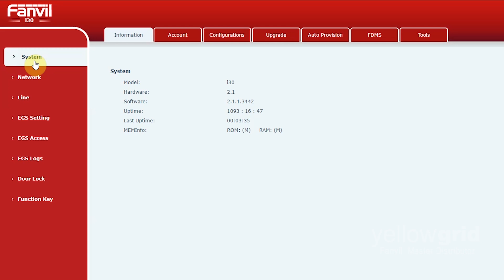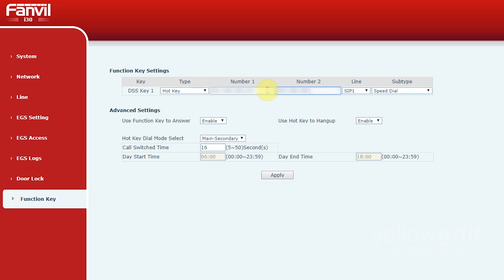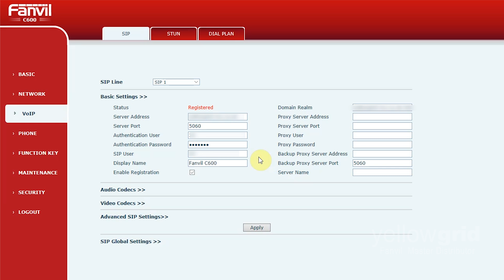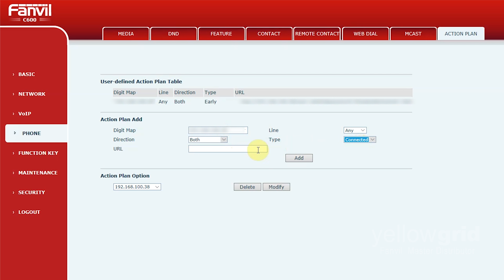How-to Use A Fanvil door phone with a Fanvil C600 without a PBX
A video worth watching if you are unsure or don't know how to use a Fanvil door phone with a Fanvil C600 without a PBX.

You will learn:
1) How to find the IP address of the Fanvil door phone.
2) How to find the IP address of the C600.
3) How to configure the door phones function key.

You will also have access to all of Yellowgrids how-to blogs.

Yellowgrid values their audiences opinions. Please take a moment to complete this short questionnaire